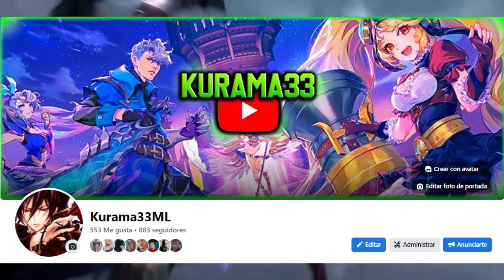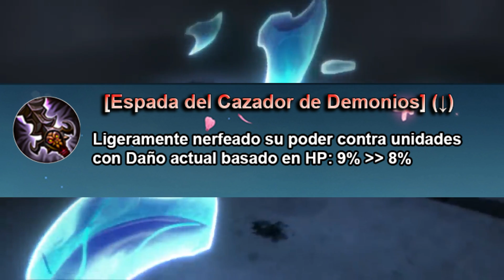Notas Del Parche 1.7.76 Del Servidor Avanzado Nerf Espada Cazador de Demonios y mucho mas - MLBB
notas del parche 1.7.76

Donaciones al canal.